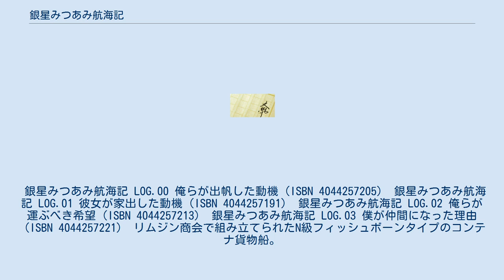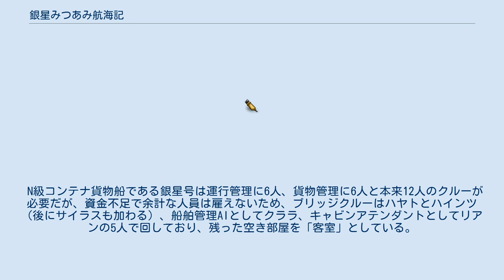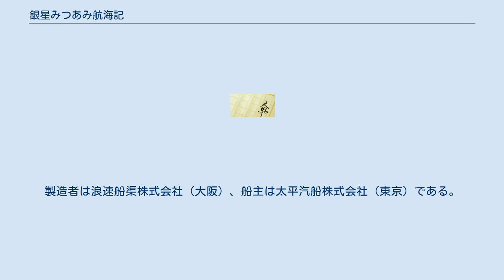銀星みつあみ航海記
『銀星みつあみ航海記』（ぎんせいみつあみこうかいき）は、角川スニーカー文庫から発行されている鷹見一幸のライトノベル、スペースオペラ。
イラストは緒方剛志。
 5年間続いたローデスとの戦争が終わって平和を取り戻したマガザン帝国の地方惑星で、帰還兵のハヤトとハインツは宝くじを当てた事から22億クレジという大金を手に入れた。
その金を元手に運輸業を始めようとするが、彼らを目障りに思うもの達から妨害を受ける。
しかし彼らはそれを撥ね退け宇宙へと乗り出していく。
彼らの力を必要としてくれる人たちのために。
 銀星みつあみ航海記 LOG.00 俺らが出帆した動機（ISBN 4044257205） 銀星みつあみ航海記 LOG.01 彼女が家出した動機（ISBN 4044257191） 銀星みつあみ航海記 LOG.02 俺らが運ぶべき希望（ISBN 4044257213） 銀星みつあみ航海記 LOG.03 僕が仲間になった理由（ISBN 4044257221） リムジン商会で組み立てられたN級フィッシュボーンタイプのコンテナ貨物船。
100年ほど前に造られた戦闘艦を基に生産されたタイプで120隻におよぶ同型船のパーツのみで組み上げられている。
購入時は外装パネルがモザイク状態だったためハヤトが塗り直すが、安さに釣られて塗料の種類を間違えたため塗装後に浴びた宇宙線で変色。
船全体がピンク色になってしまう。
「銀星号」という名前は120隻に及ぶベース船のデータからハヤトが適当に選んだものだったが、かつて軍用輸送船として多くの逸話を持ち「奇跡の輸送船」と呼ばれるも任務を果たす過程で10数回に及ぶ大破沈没歴があり、歴代クルーの多くが亡くなっている。
 エンデバーの貨物輸送会社は全てフュージリアグループ傘下で経営陣にはエルキュール侯爵家の人間が入っており、よそ者は受け入れられない。
ハブられるのも取り込まれるのも嫌ったハヤトたちはアイシングの助言で銀星号を人も運ぶ「貨客船」として登録した。
 N級コンテナ貨物船である銀星号は運行管理に6人、貨物管理に6人と本来12人のクルーが必要だが、資金不足で余計な人員は雇えないため、ブリッジクルーはハヤトとハインツ（後にサイラスも加わる）、船舶管理AIとしてクララ、キャビンアテンダントとしてリアンの5人で回しており、残った空き部屋を「客室」としている。
 銀星丸（ぎんせいまる）は、銀星みつあみ航海記に登場する銀星号のモデルとなった船で、1944年に進水した戦時標準型貨物船である。
総トン数は2,170トン。
製造者は浪速船渠株式会社（大阪）、船主は太平汽船株式会社（東京）である。
 略歴